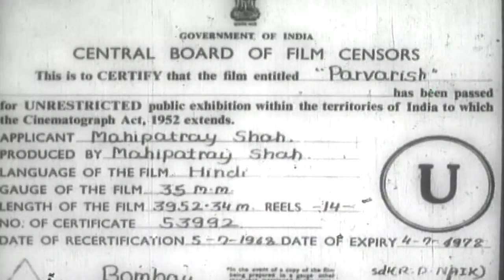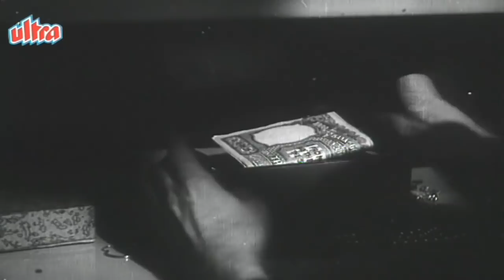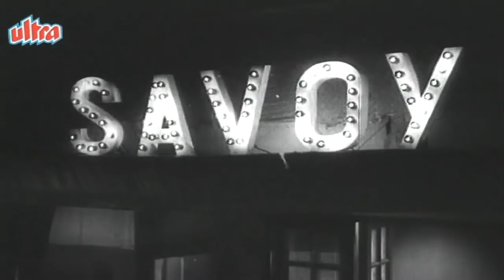Parvarish Full Movie | Raj Kapoor Old Classic Hindi Movie | Mala Sinha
Old Classic Hindi Movie Parvarish (1958)
Starring :  Raj Kapoor, Mala Sinha, Lalita Pawar, Mehmood.
Producer : Mahipatray Shah, Director : S.Banerjee.

Synopsis: Thakur Jaswant Singh had despaired of having a child when fate suddenly blessed him with not one but two sons. On account of a tragic fire in the hospital, Jaswant Singh s son gets mixed up with another child. Jaswant Singh and his wife cannot recognize their own offspring and to be on the safe side both the baby boys are taken home.
Jaswant Singh is disturbed by this twist of fortunes but his best friend Harnam Singh consoles him. Jaswant s wife meanwhile behaves like a pillar of strength and courage. She brings up both the boys with care and as the years roll by Raja and Ramesh grow up to be smart, well educated young men.
When Harnam Singh returns after a long stay abroad he is faced with a major question who is the real son of Jaswant Singh, Raja or Ramesh? However at Harnam's Welcome-home party, an untoward incident leaves Jaswant offended. When this dawns on Raja, he decides to leave home, and lands up in police custody. Jaswant looks upon this as a blessing in disguise and promptly disowns Raja. Irony of ironies, Raja and Harnam Singh s daughter Asha fall in love with each other quite literally by accident. They are determined to get married. Simultaneously Harnam and Jaswant are busy making preparations for Asha s marriage to Ramesh. When Asha comes to know of this, she is outraged and confides everything to Raja's mother. When Harnam comes to know of Asha s stance he collapses and is hospitalized. What happens next? Is blood really thicker than water? What is more important-blood relations or upbringing.? Find out by watching the pulsating film PARVARISH .